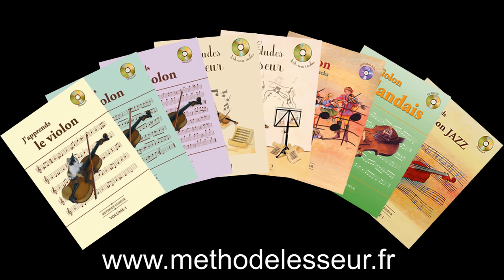Tricotage jazzy Canon de Pachelbel - Apprendre le Violon avec olivier Lesseur